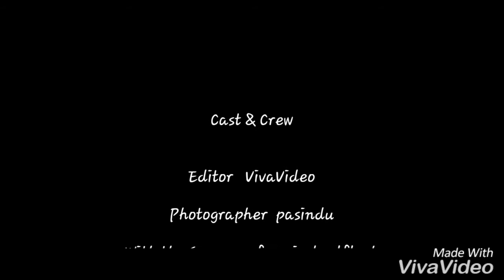Tom Clancy's ghost recon wildlands live action sinhala edition (saragaye)ps